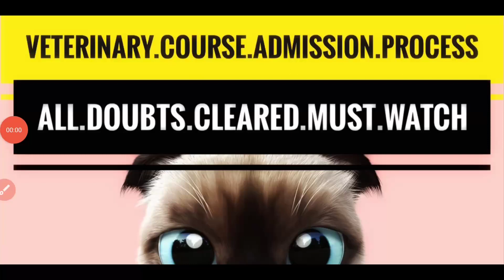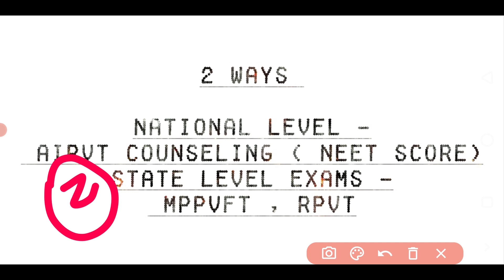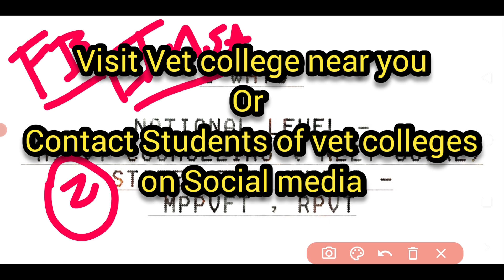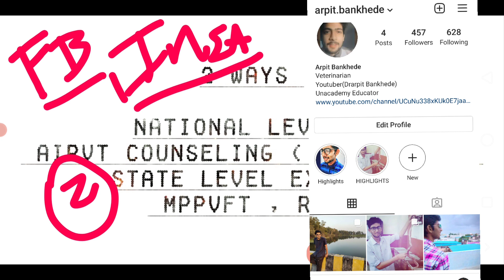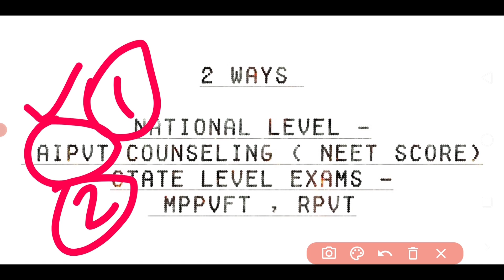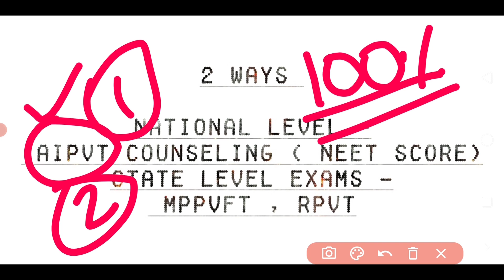🔴Full procedure for admission in Veterinary Course AIPVT NEET EXAMS Animal Doctor admission CUTOFF🔴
पशु चिकित्सा प्रवेश

Image result for Veterinary admission
Sc) Admission in India 2021: Eligibility, Selection, Fee, Top Colleges | CollegeDekho.
B.V.Sc Admission Process 2021.
State Entrance Exam
Uttar Pradesh UP Veterinary Entrance Exam 2021
Uttar Pradesh BHU UET 2021 (Banaras Hindu University Entrance Test)
Rajasthan RPVT 2021 (Rajasthan Pre Veterinary Test)
1 more row•08-Jan-2021
Bachelor of Veterinary Science (B.V.Sc) Admission in India 2021 ...
Feedback
Is Neet required for veterinary 2020?
How many marks are required for veterinary in NEET?

Can I get admission in BVSc without NEET?
What is the entrance exam for veterinary?
Feedback
BVSc Course Full Form, Colleges in India, Admission, Syllabus ...
According to the latest guidelines from the Veterinary Council of India, the ideal BVSc course should consist of 4.5 to 5 years of coursework ...
Admission: Entrance Examination
Course Duration: 5 years-5.5 years
Course Level: Undergraduate
Full-Form: Bachelor of Veterinary Science
You visited this page on 3/7/20.
What is meant by BVSc?
Is BVSc a doctor?
What is the eligibility of a BVSc?
Show more
BVSc AH Course, Admission, Colleges, Jobs, Scope 2021
BVSc AH: Entrance Exams. Under the provisions of the Indian veterinary council act, 1984, Indian nationals from all over India are eligible to ...
Admission Process: Entrance examination
Full-Form: BVSc Animal Husbandry
Veterinary College Mhow 2020-21: Admission, Courses, Fee & Much ...
Get the complete information about Veterinary College Mhow like Admission, Fee, Courses, Cutoff, Counselling Procedure and other ...
Course: UG & PG Courses
Category: Veterinary Colleges in Madhya Pradesh
Popular Name: Veterinary College Mhow
College Name: College Of Veterinary Science and Animal Husbandry, Mhow
Top Veterinary Colleges in Madhya Pradesh 2020-21: Admission ...
Before we discuss Veterinary College in Madhya Pradesh, let us have a look at the Course Overview to get admission to these Colleges.
Admission Process: Direct admission to colleges. However, some colleges may check ...
Course Fee: INR 15,000
Veterinary course Fees
Veterinary Admission 2021
Veterinary Entrance Exam 2021
ADMISSION – RAJUVAS - राजुवास
6 days ago — UNIVERSITY; ADMISSION; TENDERS; WORK ORDER. वेटरनरी विश्वविद्यालय द्वारा ...
Veterinary Science - Courses, Fees, Colleges | Shiksha
Appear for an Entrance Exam: For admission in Veterinary Science, universities and colleges generally conduct entrance exams to test the ...
Master of Veterinary Science (MVSc)?: MVSc in Veterinary Medicine
Veterinary admission without NEET - Get Admission
Veterinary college Admission 2020 :Criteria · Applicants must have completed 17 years of age on or before December 31, 2020.
Maharashtra Animal & Fishery Sciences University
He Graduated in Bachelor of Veterinary. Science and ... Admission; News; Result; Advertisement; Forthcoming Events; MAFSU In News.
Images

west bengal

angad dev

madhya pradesh

guru angad

faizabadgadvasu

tamil nadu

maharashtra

diploma

uttar pradeshtamilnadu

animal sciencessciences university

neet

bv sccourse

vet

nri quotapet

veterinary colleges
7:01
5:55
View all
Show all images
Maharasht... Animal...
College of Veterinary...
Nagpur Veterinary College, N...
Krantisinh Nana Patil College of...
Settings
HelpFeedback
PrivacyTerms